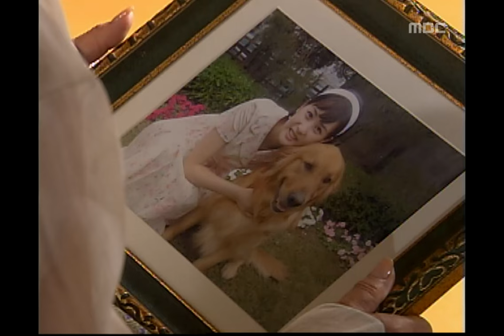Heaven's Fate EP010, #05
Heaven's Fate(왕꽃 선녀님), 010회, EP010, 2004/06/18, MBC TV, Republic of Korea

방림에게 미영의 일을 의논하는 소정